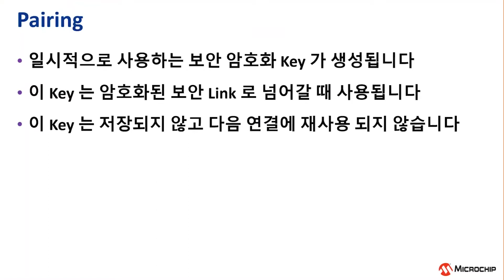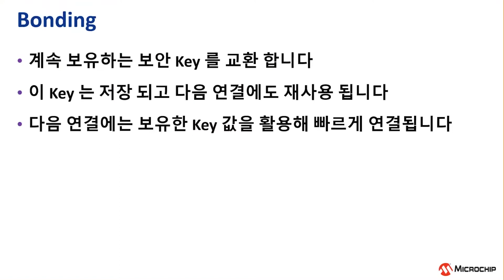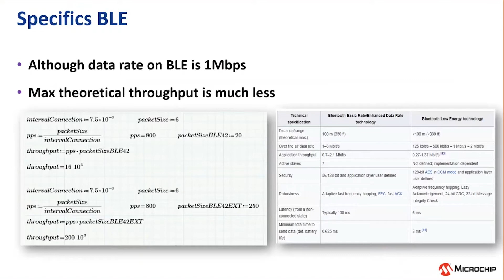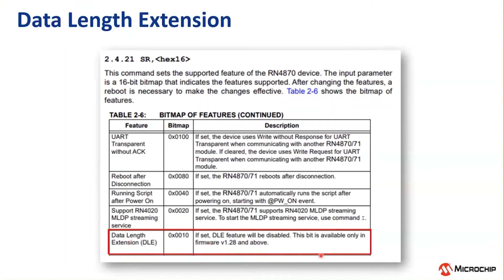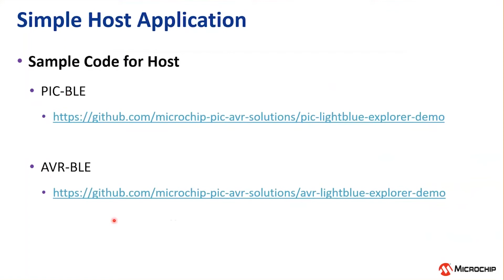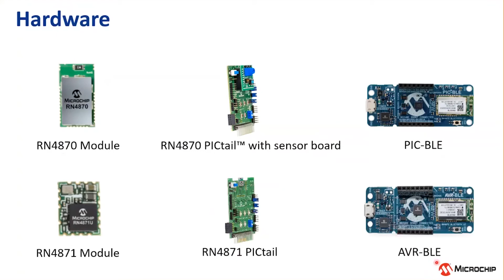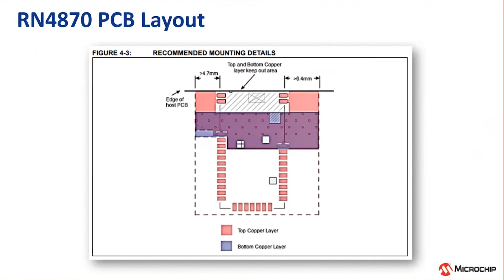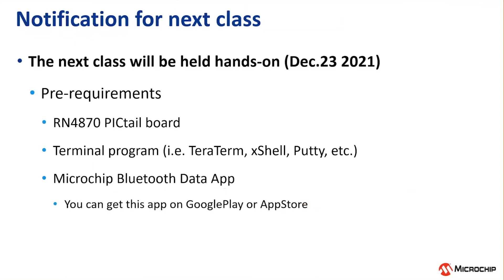(eRTC) Microchip Bluetooth® 솔루션 제 3편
본 강의는 Microchip 에서 제공하는 온라인 기술 트레이닝(eRTC) 중 하나인 Microchip 블루투스 솔루션의 제 3편으로, 블루투스 기술의 핵심적인 특징들을 소개합니다.
가장 최신 기술인BLE(블루투스 저전력)와 기존 블루투스 클래식간의 차이를 비교하고, BLE전용 모듈인 BM70 PICtail보드를 활용하여 Transparent mode(가상의 UART), 퍼블릭, 프라이빗 서비스를 실습하며 BLE 핵심 특징들을 배우고 활용능력을 키웁니다.
또한 BLE와 블루투스 클래식을 모두 지원하는 BM78 PICtail보드를 활용하여 SPP(Serial Port Profile)를 실습하면서 블루투스 관련 제품 제품 개발이 익숙하도록 돕습니다.